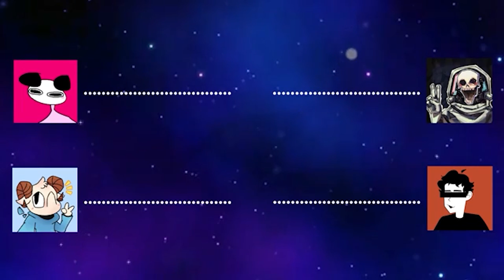Jschlatt: No No NO (Ft. Young Thug) - OFFICIAL MUSIC VIDEO